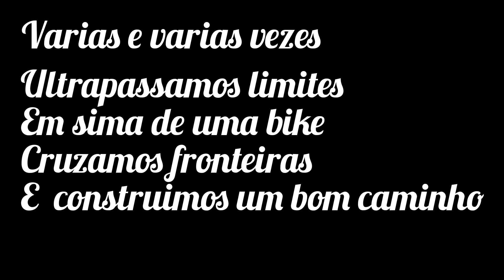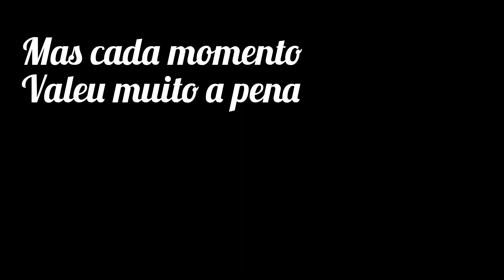Compilado das melhores partes da serie fora da estrada (vlog)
galera hoje fiz um compilado das melhores partes do fora da estrada resolvi juntar todos os trechinhos e deu um video bem dahora
de 1 mes a 1 mes sempre tera esses momentos gravados e editados no canal e publicados

espero que vcs tenhao gostado dessas aventuras e ate o proximo episodio

fuiiii